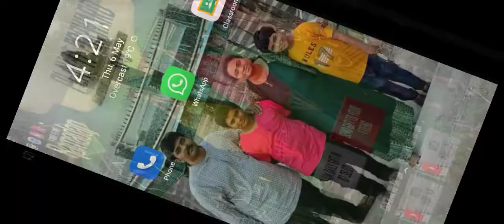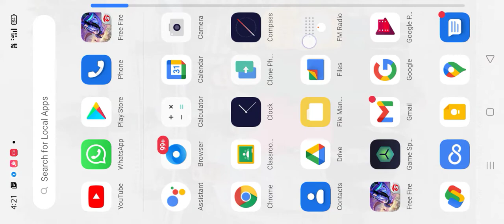detail explaining of ramzan events